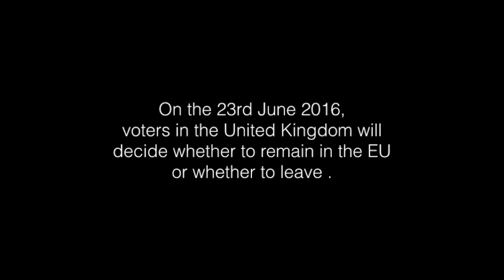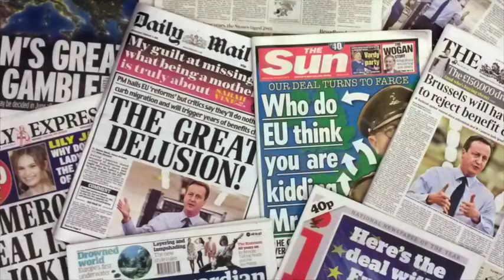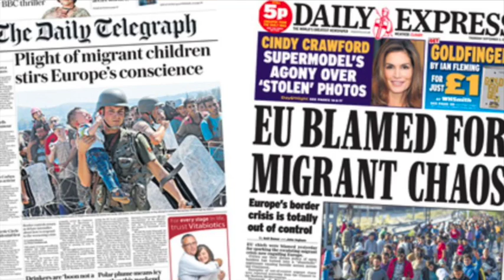Referendum Song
How much do you know about the Referendum?
Watch this video and learn all about it!